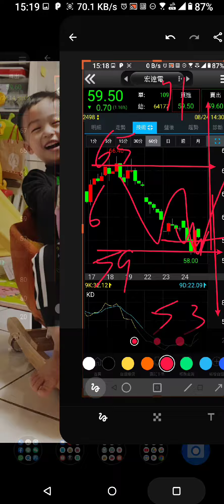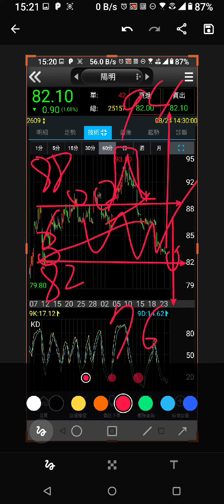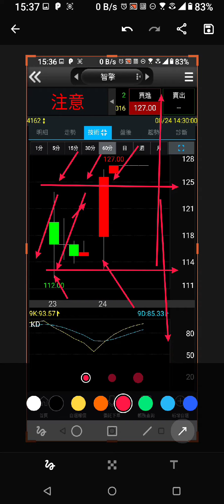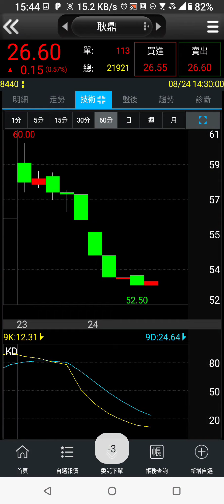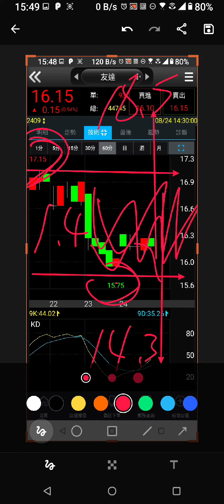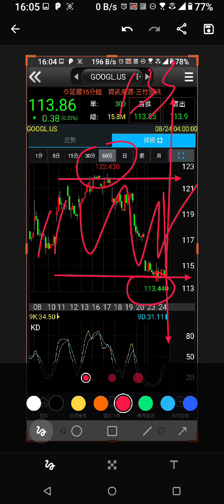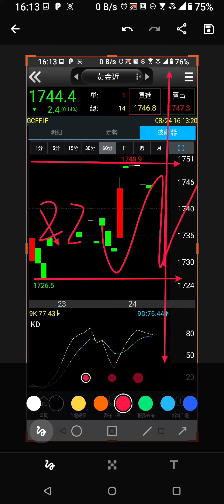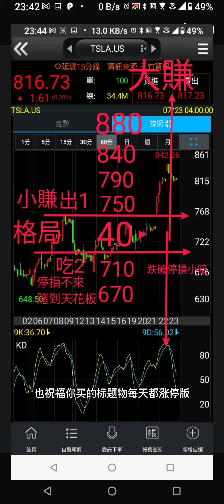大跌後如何猜底40韭菜不能不知道的秘密 存股 台積電 0050 0056 台指近期 長榮 聯發科 宏達電 ,tsla,ccl.us,qqq,,nq,apple,google,futu